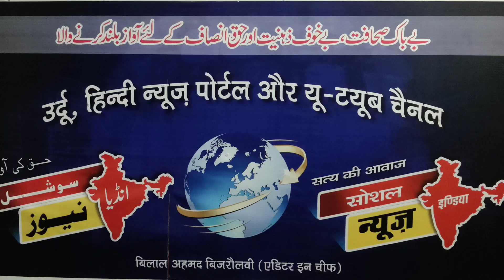رات کا کرفیو night curfew in Punjab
पंजाब में रात का कर्फ्यू।
छत्तीसगढ़ में शिक्षा संस्थान बंद।
दिल्ली के मुख्यमंत्री कोरो ना पॉजिटिव